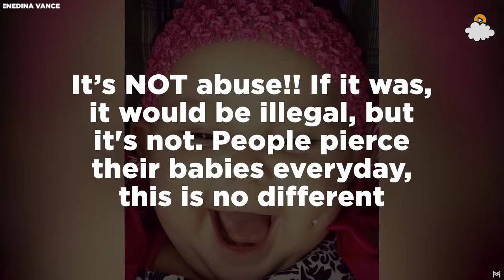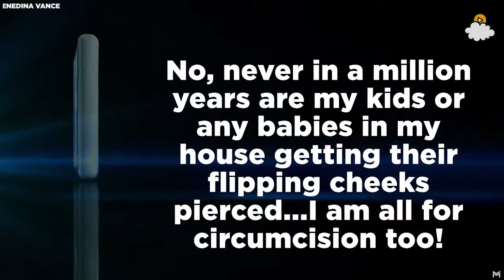180125350 Photo Of Baby With 'Pierced' Cheek Sparks Outrage And Mom Sa